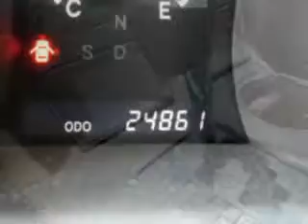2012 Toyota Highlander Treasure Coast Toyota Stuart, FL 34997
Toyota Highlander At Treasure Coast Toyota, we know you are looking for a vehicle to solve everyday task. Whether loading the kids soccer equipment or having a night out with your friends. You will have the room you need making those everyday task an ease to accomplish. Imagine driving this Sandy Beach Metallic Toyota Highlander SUV, equipped with a 4 Cylinder engine and an automatic transmission.
MILES: 24,861
VIN:5TDZA3EH2CS018053

5101 SE Federal Highway
Stuart, Florida 34997